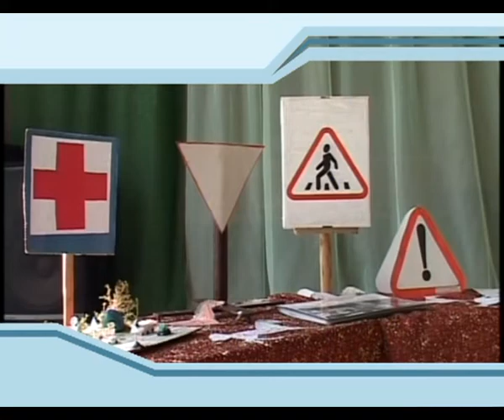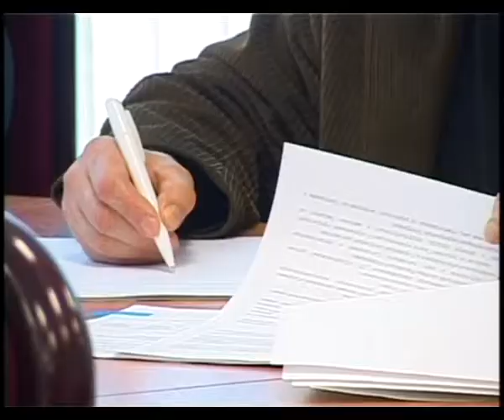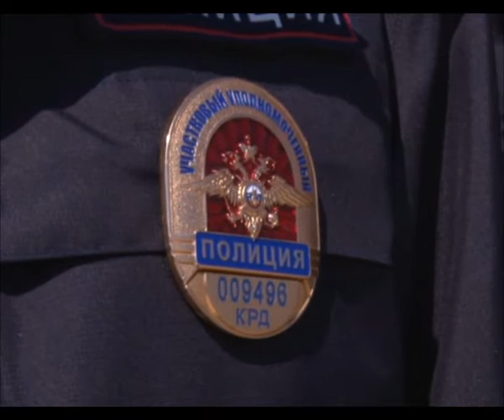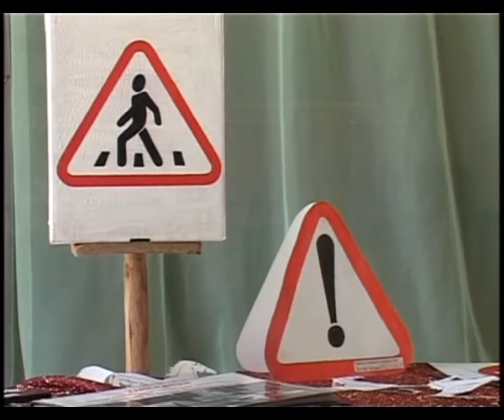Новости "Анапа Регион" от 17 апреля 2014 года